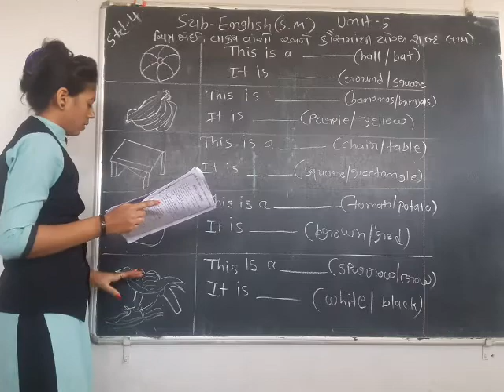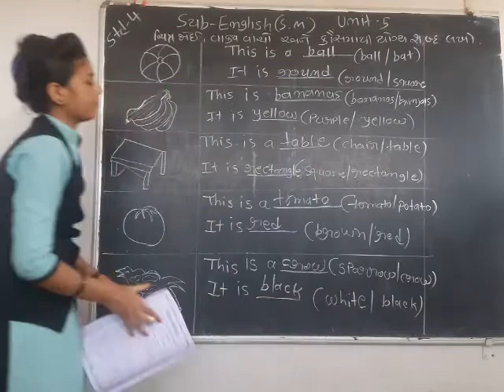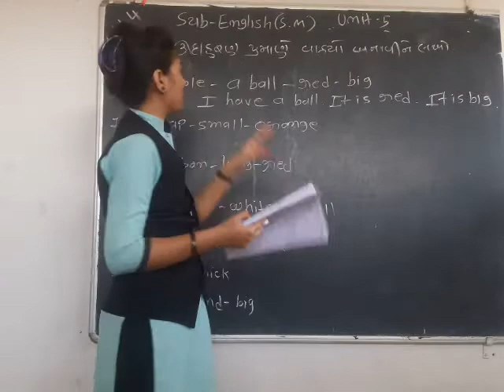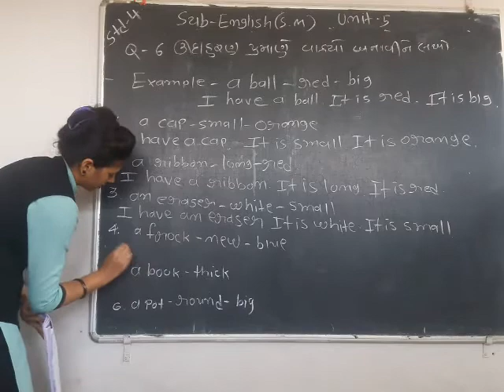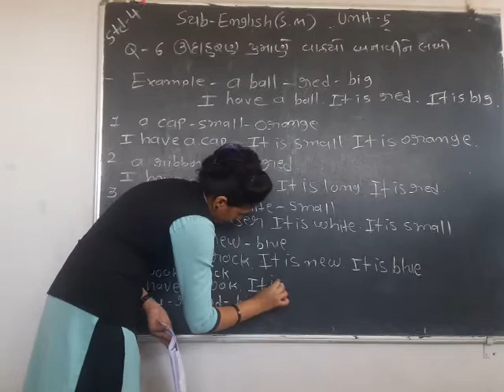Std-4,Sub-English ,Unit-5 S.M Que-5/6